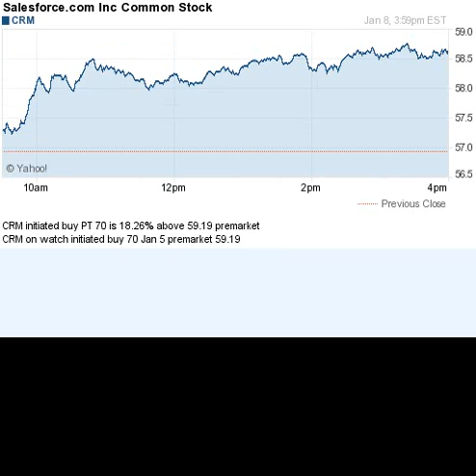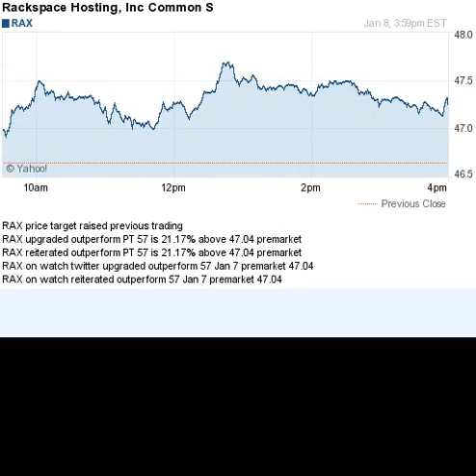150108 on watch